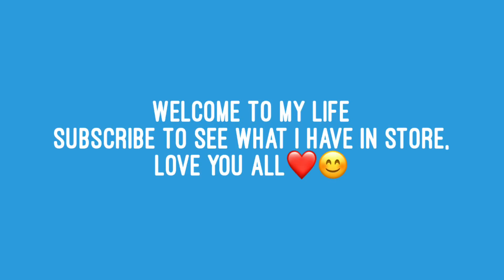Come on this journey with me! 😁💋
Snap/Twitter: aanderson36